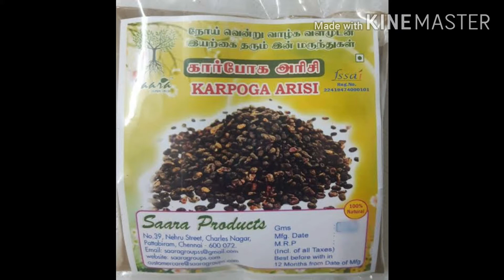FoodieEntertainments Nalungu Maavu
Ingredients
1.பச்சைபயிரு-1/2கி
2.கடலை பருப்பு-1/2கி
3.கார்பொக அரிசி-50‍gm
4.பண்ணீர் ரோஜா-50gm
5.ஆவாரம் பூ-50gm
6.மகிலம் பூ-50gm
7.பூந்தி கொட்டை-50gm
8.வசம்பு-25gm
9.வெட்டி வேர்-25gm
10. கோரை கிழங்கு-25gm
11.விழாமிச்சை வேர்- 25gm
12.நன்னாரி வேர்-25gm
13.பூலாங் கிழங்கு-25gm
14.அதிமதுரம் -25gm
15. கஸ்தூரி மஞ்சள்-100gm